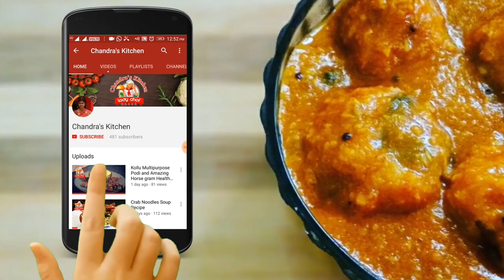ராகி அடை | கேழ்வரகு சுரைக்காய் அடை| ragi adai in tamil | weight loss recipes | ragi millet recipe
கேழ்வரகு சுரைக்காய் அடை|  ராகி சுரைக்காய் அடை | ragi adai in tamil | weight loss recipes | ragi

I n this video content having weight loss recipes ragi adai .. i will add bottle gourd in this ragi adai .. its very easy to make newbie cooks and bachelor cooks also..

Friends try this easy  ( கேழ்வரகு சுரைக்காய் அடை|  ராகி சுரைக்காய் அடை | ragi adai in tamil | weight loss recipes | ragi ) and tell your feedback